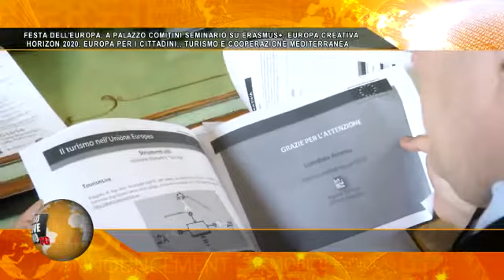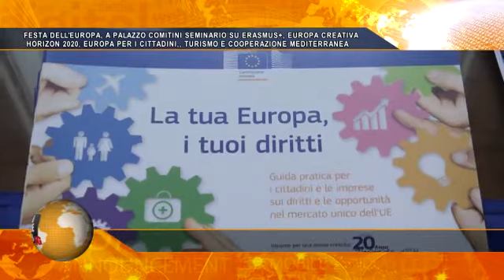091TG FESTA DELL'EUROPA, A PALAZZO COMITINI SEMINARIO SU ERASMUS+, EUROPA CREATIVA, HORIZON 2020